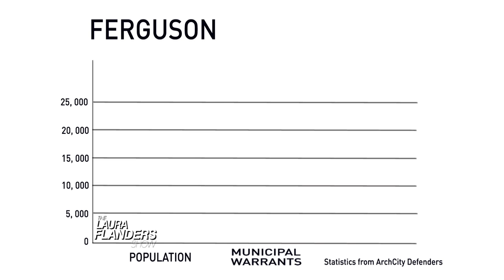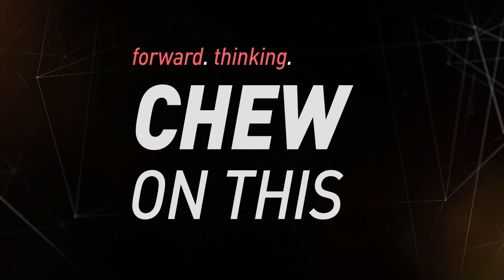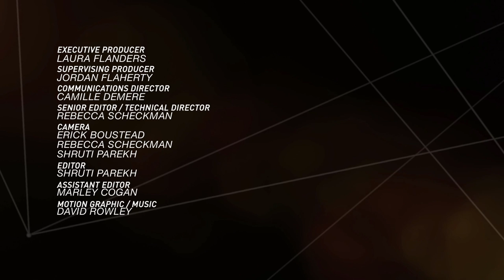Building Movements Without Shedding Differences | Alicia Garza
Alicia Garza is the co-creator of Black Lives Matter, and also Special Projects Director for the National Domestic Workers Alliance. She helped start "Black Lives Matter" as a call to action for Black people after the killing of 17 year old Trayvon Martin. Women are at the heart of this movement. Specifically young Black women - many of them calling themselves queer. We talk about what this movement wants and where it's going.